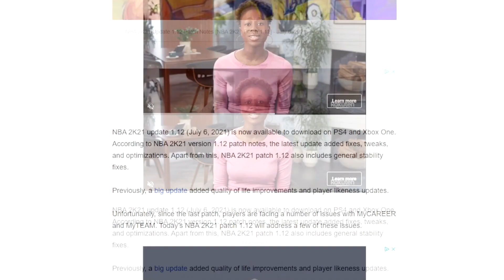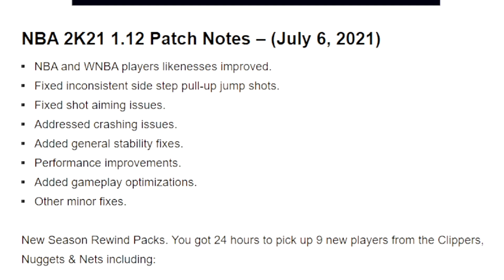NBA 2K21 PATCH 1.12 NOTES...CURRENT GEN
UNOFFICIAL PATCH NOTES FOR PATCH 1.12 on nba 2k21 Current Gen.